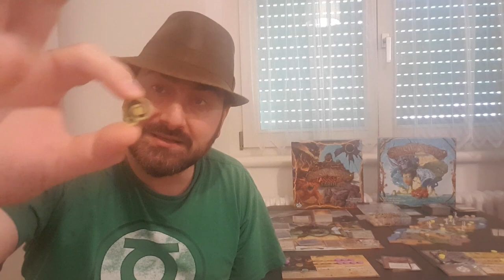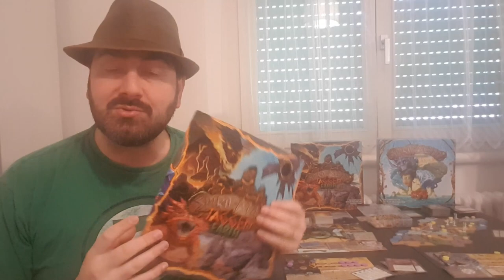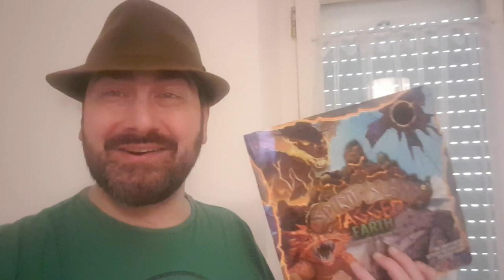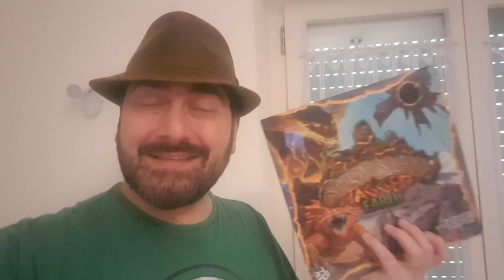Expansões Spirit Island - 5 Minutos de Guerra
Edu Guerra apresenta em primeira mão as expansões do Spirti island, já anunciadas aqui no Brasil. Ele falo das expansões Galhos e Garras (Branch and Claws) e Terra Acidentada (Jagged Earth). El mostra o que cada uma dessas expansões acrescentam aojogo. Confere o que muda nesse jogo tão amado.